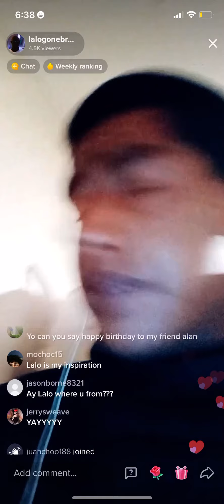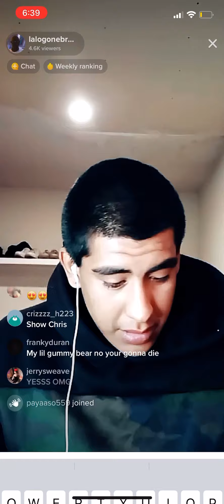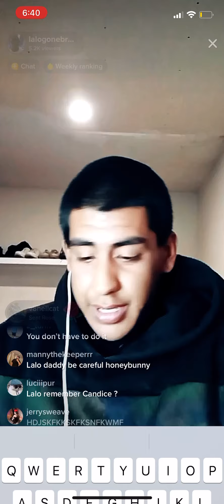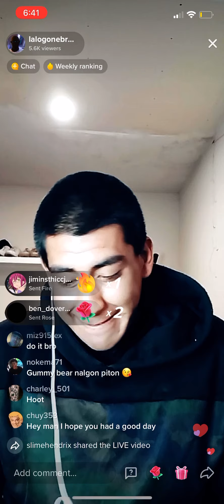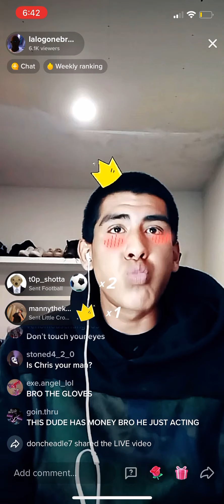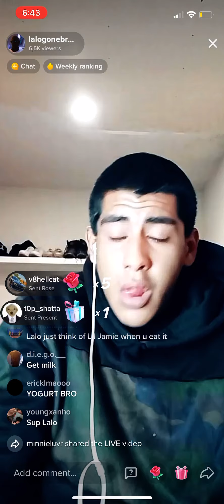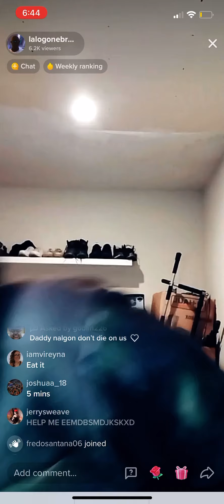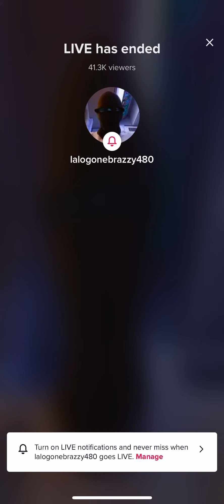lalogonebrazzy doing the one chip challenge (check desc.)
ALL HE HAD WAS YOGURT AND POWERADE 😭😭😭

Anyways here’s links to his thangs

SUPPORT OUR GUMMY BEAR YALL!!!